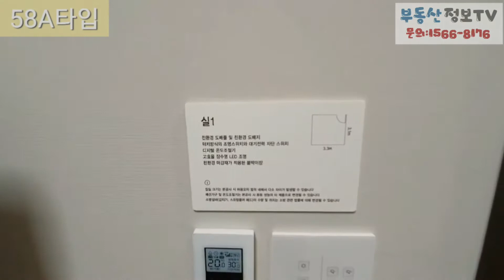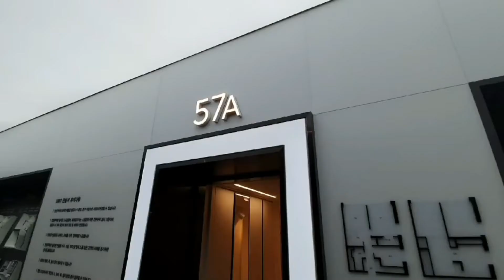수서역 강남구 자곡동 빌리브 파비오 더 까사 모델하우스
수서역 강남구 자곡동 빌리브 파비오 더 까사 모델하우스 총215세대 신세계건설 책임준공